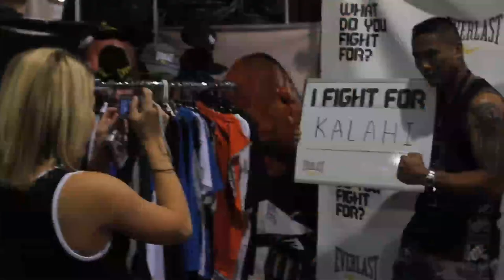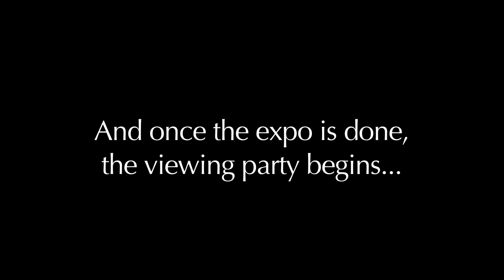UFC Fan Expo 2010 (Shane Carwin, Ben Henderson, Seth Baczynski)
Here is an overview of our weekend at the UFC Fan Expo 2010.  Shane, Seth and Ben all on hand to meet the fans.  Great time hope to see you at the next one.